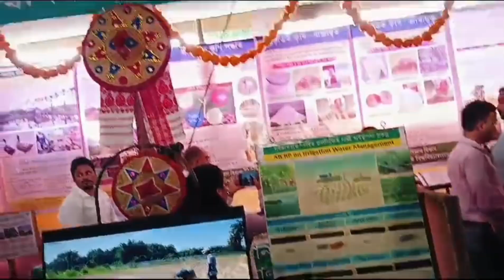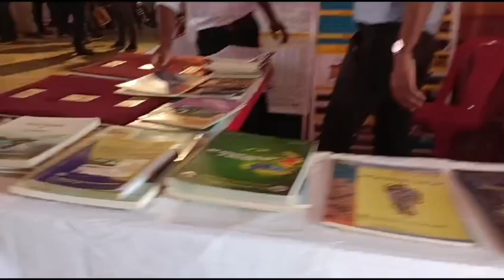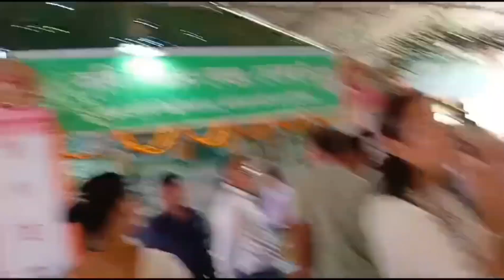কৃষক দিবস তিতাবৰ খেতিফ্ৰাম